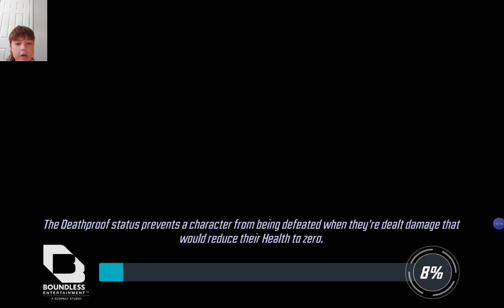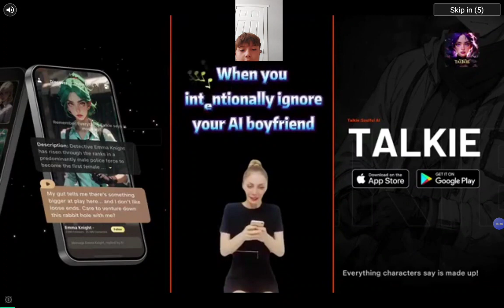Video full of Gamez